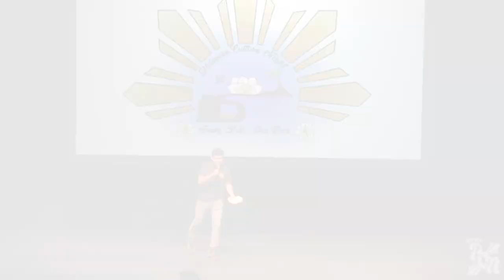Purdue PFA Philippine Culture Night (PCN) 2019: ISANG LAHI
Purdue University's 6th annual Philippine Culture Night: ISANG LAHI, produced, performed, and hosted by the Purdue Filipino Association (PFA) on February 2, 2019 at Loeb Playhouse